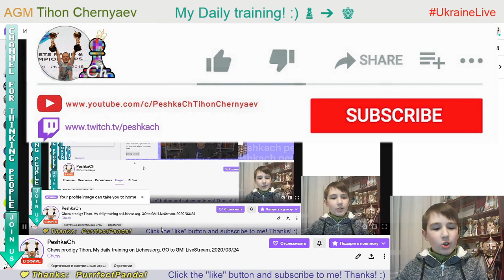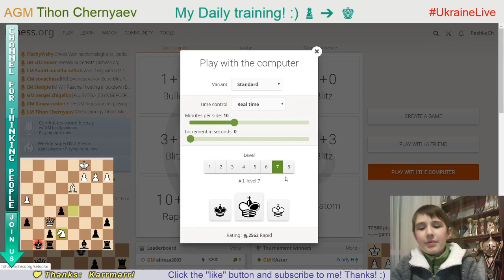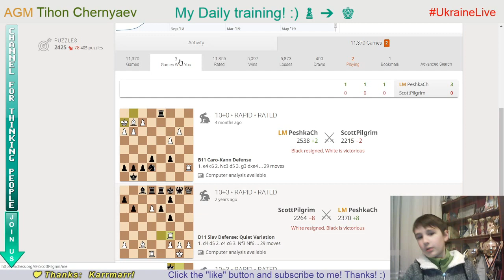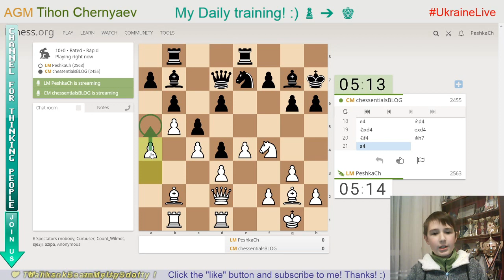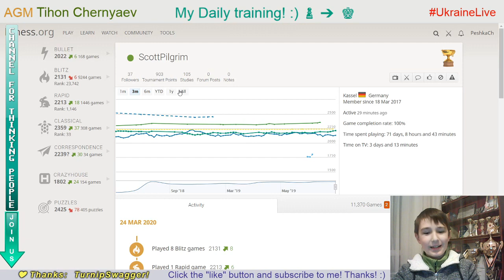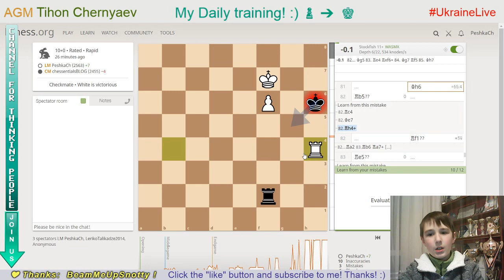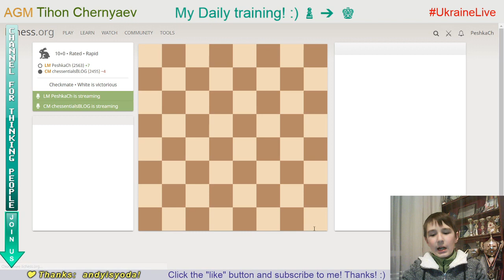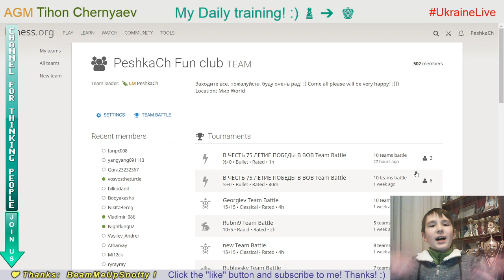Chess prodigy Tykhon. My daily training. GO to GM! LiveStream. 24/03/2020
The highlights of the stream:
  0:32 - Puzzle of the day
  3:41 - Blind game with computer Stockfish A.I. level 7
10:24 - Blind game with computer Stockfish A.I. level 6
26:54 - Game with a live opponent "CM chessentialsBLOG"
48:26 - Score 69 in Coordinates
55:23 - Analysis of the game